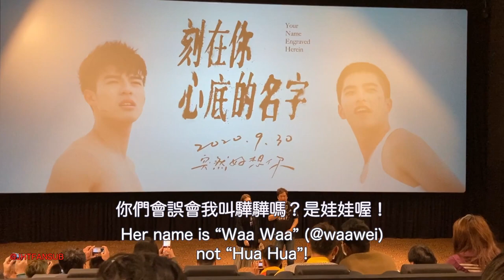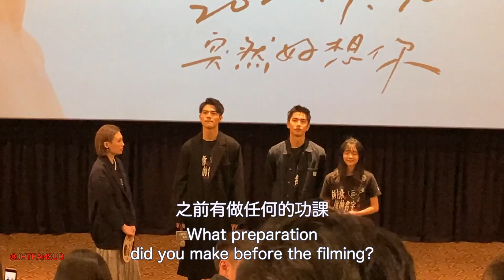[EN SUB] 曾敬驊 陳昊森 刻在你心底的名字映後 角色抽離 20201024 Your Name Engraved Herein Tseng Jing Hua Chen Hao Sen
The multiple subtitles are available for non-English users. Just click the "Settings" button.
[EN SUB] 曾敬驊 陳昊森 娃娃(魏如萱) 米米(邵奕玫) 瞿友寧導演 刻在你心底的名字 QA 20201024 松仁威秀映後座談 『角色抽離』中英文雙語字幕

[EN SUB]  Tseng Jing Hua, Chen Hao Sen, Waa Wei, Mimi Shao,  Arthur Chu Film "Your Name Engraved Herein" Q&A  20201024 Tseng Jing Hua talked about "craziness".